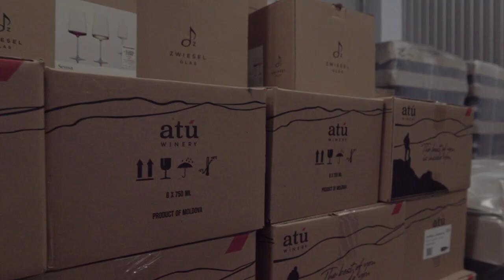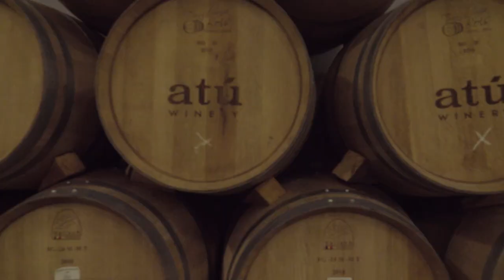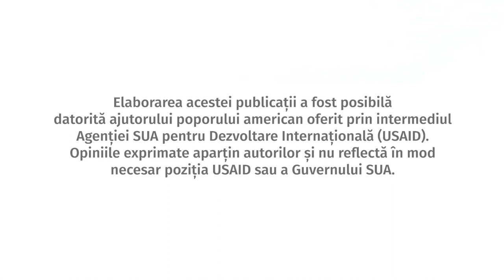Cum să produci vin fără să dăunezi mediului. Aflăm la ATU Winery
ATU Winery este cunoscută ca prima vinărie urbană din țară. Istoria vinăriei a început în 2017, din pasiunea soților Vlada și Victor Vutcărău pentru vinificație. De atunci, ATU Winery crează nu doar vinuri apreciate de consumatori ci și încearcă să reducă la minimum impactul afacerii asupra mediului, punând accent pe sustenabilitate.

„Noi vom face tot posibilul ca să devenim cât mai sustenabili, nu doar pentru certificare, dar pentru mediul în care trăim, pentru ceea ce lăsăm copiilor noștri”, spune Vlada Vutcărău.